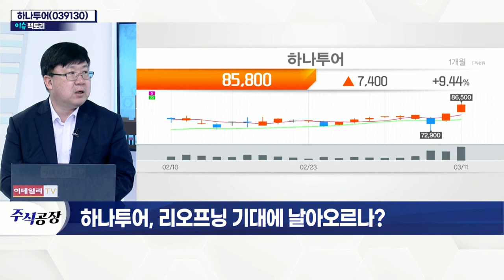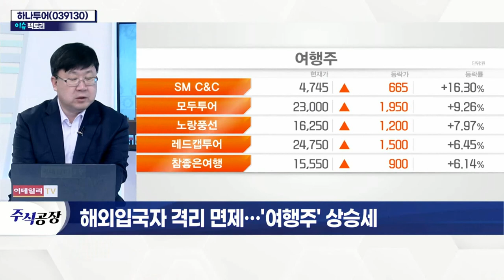하나투어(039130)... 리오프닝 기대에 날아오르나?_이슈 팩토리 (20220311)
# 해외입국자 격리 면제… '여행주' 상승세
- 중대본 "21일부터 해외 입국자 격리 면제"
- 내·외국인 모두에게 적용… 해외여행 수요 증가 기대
- 해외는 백신 접종 여부 따라 격리 면제 등 완화 조치

- 신임 정부, 코로나19 거리 두기 완화 기대감↑
- 중대본 "2주간 유행 정점… 이후 감소세" 전망
- 코로나19 이전까지 '패키지여행' 최강자 지위
- 소비자 맞춤형 신개념 패키지 상품 준비